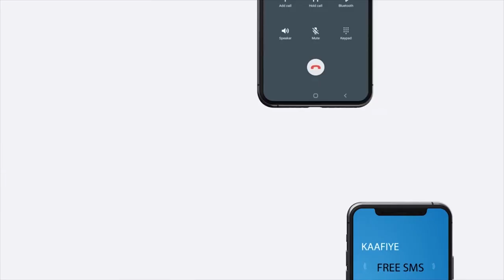"Waxa Dhalinyarada ka go’an in ay ka shaqeeyaan isbedel wadank..." Gud. Garabka Dhalinyarada Waddani